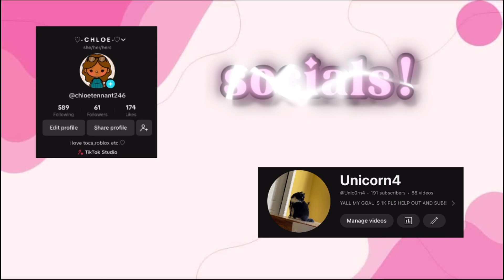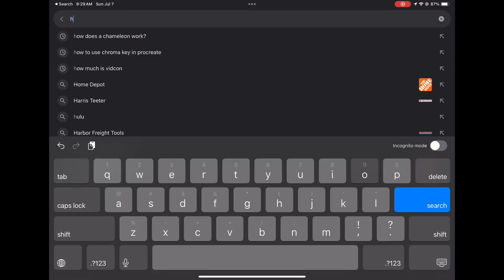4th of July Vlog (even though we’re late)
brother: ​⁠@owenalso

todays date: 7/7/24

goals:
10✅
20:✅
30:✅
40:✅
50:✅
60:✅
70:✅
80:✅
90:✅
100:✅
200:✅(tysm)
1000❌